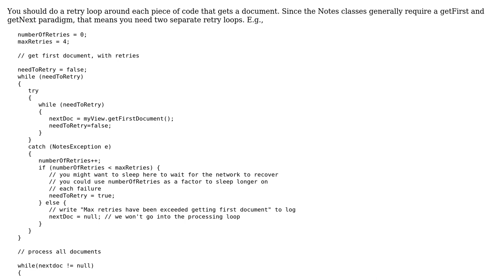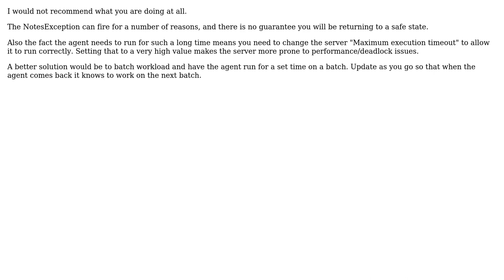How to catch "NotesException: Notes error: Remote system no longer responding" and retry?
With thanks & praise to God, and with thanks to the many people who have made this project possible! | Content (except music & images) licensed under CC BY-SA | Music | Images & others | With thanks to user Simon O'Doherty user Richard Schwartz user Gerard Cruz and the Stack Exchange Network Trademarks are property of their respective owners. You are responsible for your own actions.